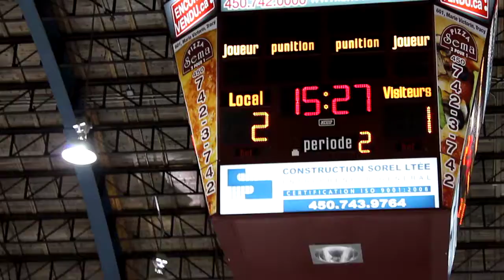But des Sorelois